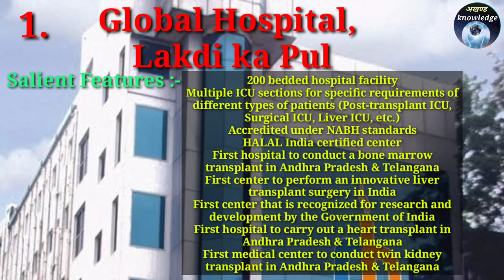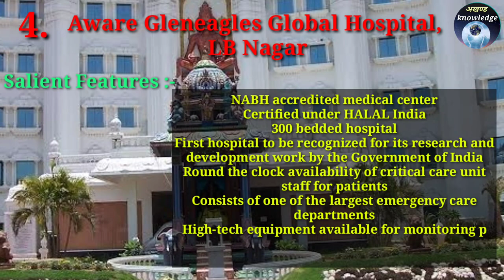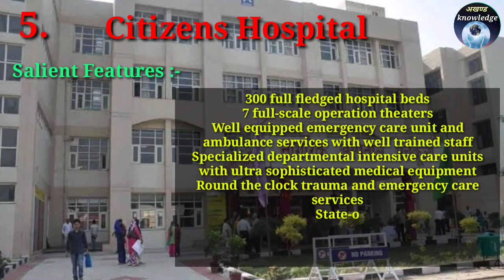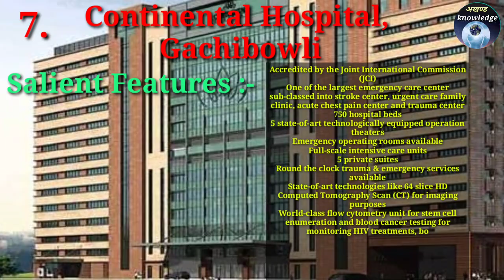Top hospital in hyderabad | Best hospital in hyderabad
yours quarries,

Top hospital in hyderabad,
Best hospital in hyderabad,
akhand knowledge,
hyderabad ke acche asptaal,